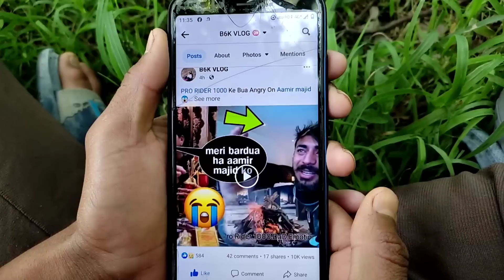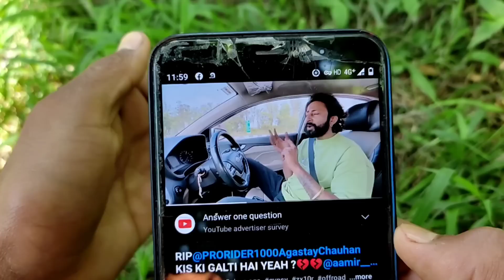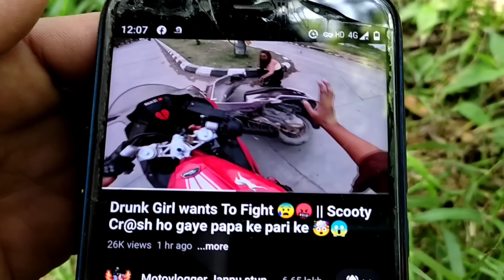Na Kiya Insta 360 Chori😱 || Pro Rider Mother Crying 😭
If u have any updates dm on instagram

Important ⚠️